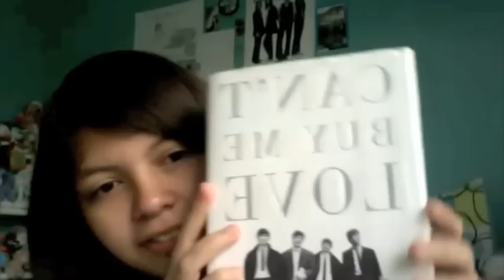Karen's AWESOME Beatle video!!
Sunday is back and so am I!! :D In this video I answer some questions by the other Submariners and ask some myself...
-Which song do you like better? "Real Love" or "Free As a Bird"?
-Do you own "Beatleology"? What Beatle are you?
I also talk about the latest Beatle news as well as some Today in Beatle History.